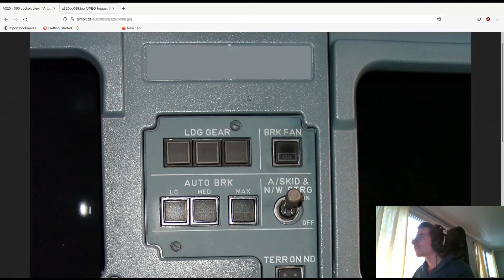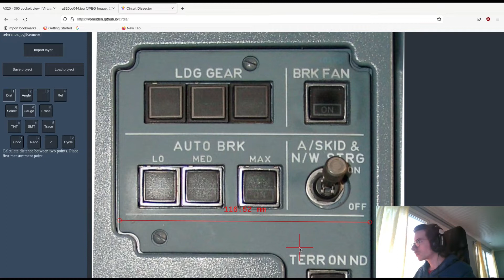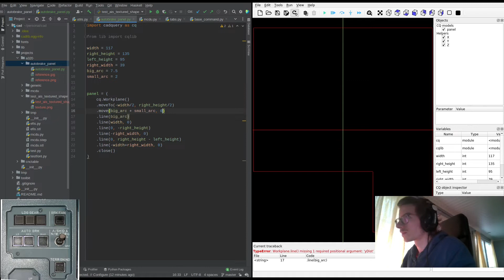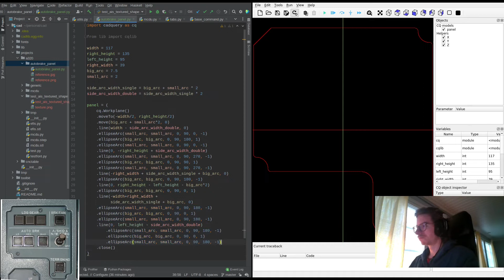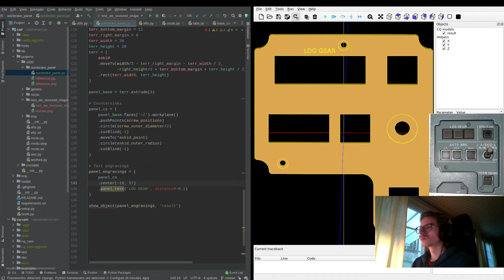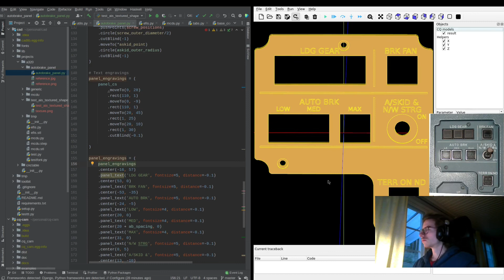CadQuery modelling an A320 Auto-Brake Panel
My process of converting a reference picture into a 3D model.

On My Way by Ghostrifter